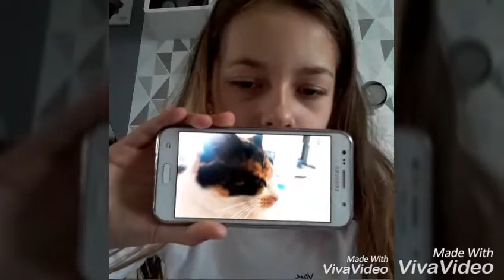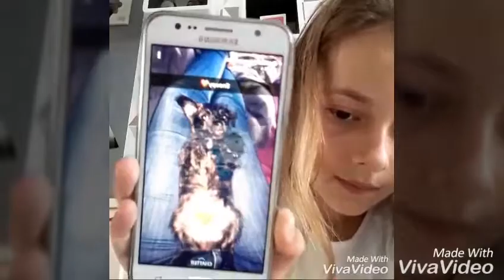Présentation de mes chats plus surprise